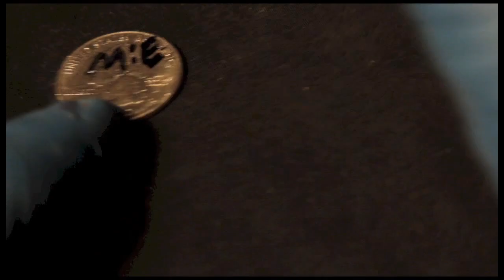噓迷子:HimitsuMagic--Coin Thru Nose by Tyler Sutter 01